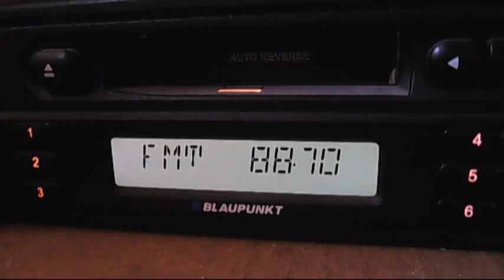radio varna dx in central bucharest 12:15